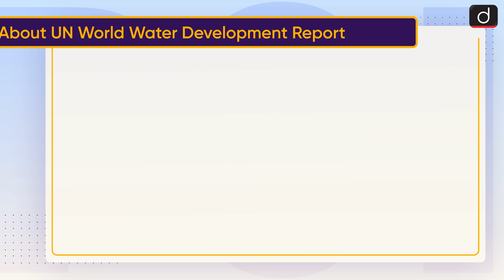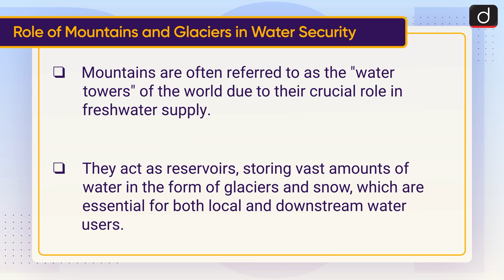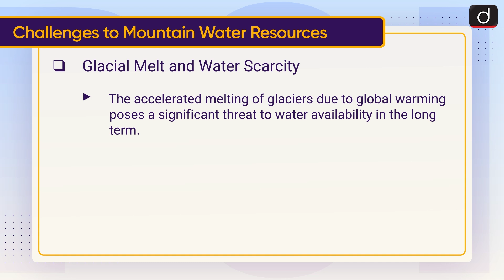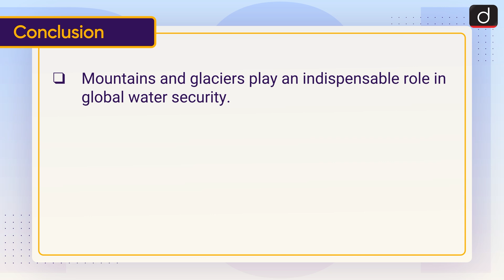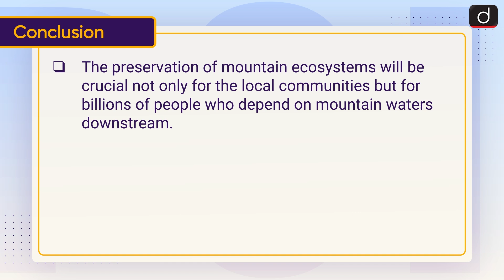World Water Development Report 2025 | Mountain Waters | To The Point | Drishti IAS English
This video covers the given topic, ‘World Water Development Report’ the following structure:

1. Why in the News?
2. About UN World Water Development Report
3. Role of Mountains and Glaciers in Water Security
4. Challenges to Mountain Water Resources
5. Conclusion

Subject:  GS-1: Geography GS-3: Environment